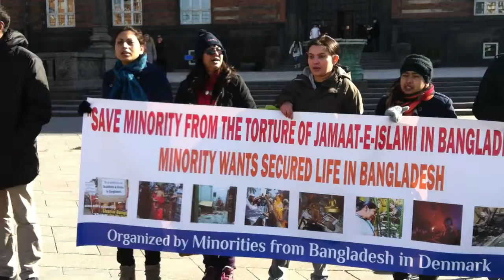Protest against minority attack